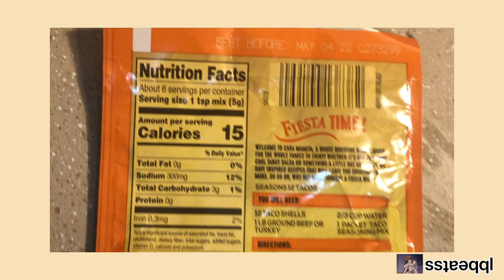Food vlog ✨| Cook with me 🍇| Restriction {tw ed}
~ 𝘩𝘦𝘺 𝘣𝘣𝘺𝘴 ~

it’s el :))

~ today went wayyy better than i expected, i ate enough to get full but i was still way under my calorie limit + i was able to choose a healthy vegan instead of eating the ice cream bars my family has in the freezer so im actually really proud of the progress I’m making 😭 ~

~ anyways.. i hope you had an amazing day & thank you sooo much for watching 🥺 ily 💗~

✨questions you may ask✨:
age: 19
ed: bulimia